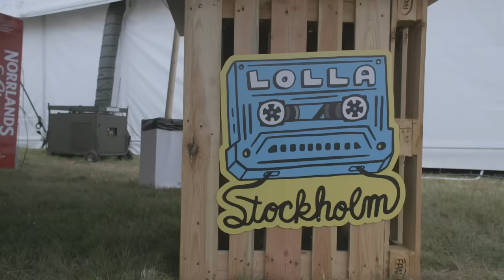Mother Mother - European Tour 2022 Recap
European Tour 2022 Recap by Mother Mother.